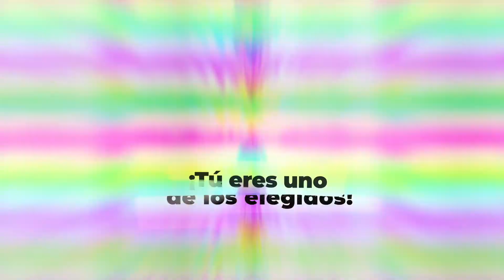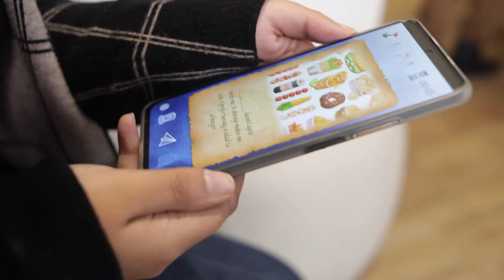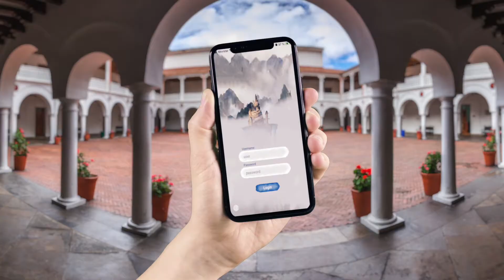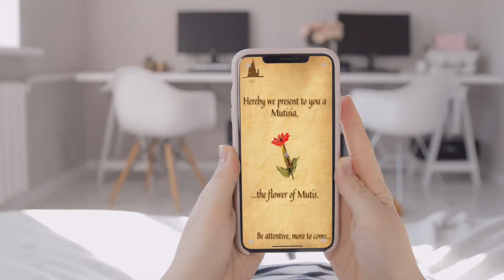URDigital Conoce Turo app UR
Turo app UR📲 es una nueva apuesta tecnológica, pedagógica y didáctica en los procesos de enseñanza y aprendizaje de inglés 💬 Esta aplicación 🤳🏾 estará disponible para todos los miembros de la comunidad Rosarista que la deseen utilizar. y participa en el concurso 🗝️ El Inglés es la llave 🗝️